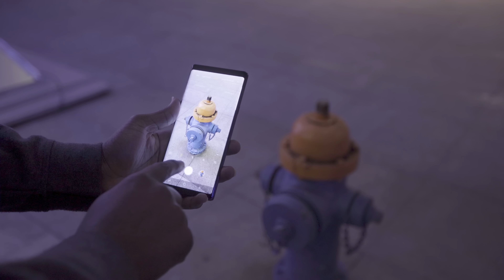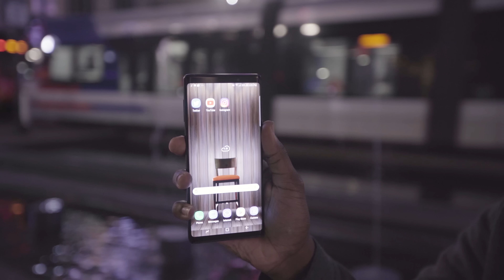Rap Tech Review - Samsung Galaxy Note 9 Review!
This month for the Rap Tech Review series I am bringing you some deals since Cyber Monday 2018 is coming up and I am featuring the Samsung Galaxy Note 9!

to Save $200 when you buy an Unlocked Galaxy S9, S9+ or Note9.

I want to send a huge Thank You and Shoutout to Samsung for supporting and partnering with me on the Rap Tech of the Month series that I do for you all on the channel.  Also I'm super humble and appreciate you all supporting what I love to do, which is CREATE!

WANT TO SEND OUT PRODUCTS TO GET ON THE CHANNEL?
SEND IT HERE:

CKID
1111 S. Lincoln Ave